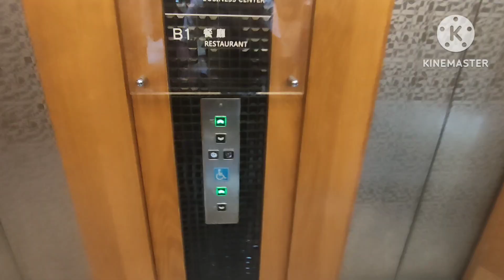Toshiba (GFC) Elevators at Century Hotel Taoyuan (aka Miyue Shiji Hotel), Taiwan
These are the Toshiba (GFC) Elevators at Century Hotel Taoyuan (aka Miyue Shiji Hotel).
Some Toshiba elevators with Taiwanese generic fixtures, which are localised by GFC, Toshiba elevators distributor of Taiwan since 1974. Judging by the look of the fixtures, these buttons should be from Tung Da. These elevators are quite small for a hotel. Left elevator has handicapped panel.
Brand: Toshiba (GFC) Capacity:9 persons/600 kg Floor served:(B2),B1,1-12 Year installed:2007
(): suspected to be a locked floor